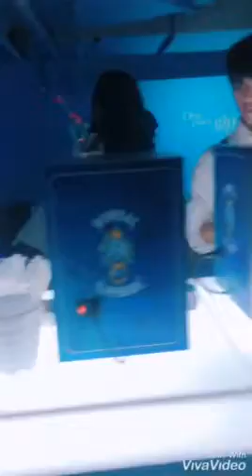100% 국내생산 알루미늄캔355ml 적용사례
안녕하세요 아이스칸입니다.
100% 국내 생산 알루미늄캔을 소개합니다.
실링기에 사용되는 모든 캔은 국내산 제품으로
안심하고 사용하실 수 있습니다.
상품관련 문의사항은 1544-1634 또는
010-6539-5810~6 으로 연락주시면 자세한 상담 도와드리겠습니다.
감사합니다.